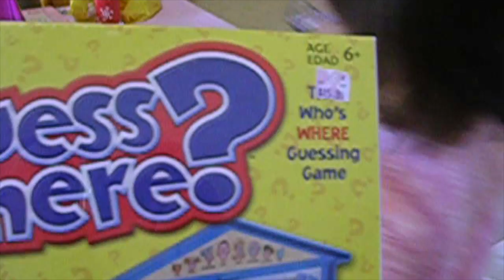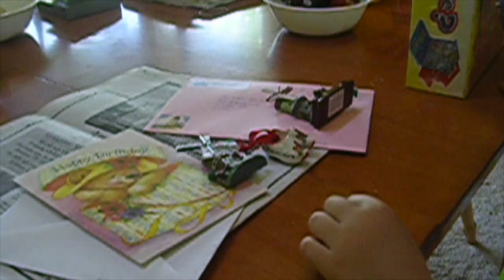Old Home Movies 7 - Erika's 6th Birthday